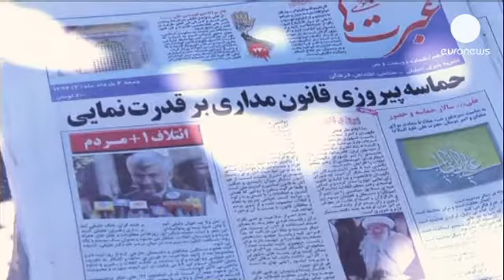Jalili: o favorito na sucessão de Mahmoud Ahmadinejad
O chefe dos negociadores para a questão nuclear é apontado como o grande favorito na corrida às presidenciais do Irão.

Saeed Jalili é considerado o mais inflexível dos oito candidatos selecionados pelo Conselho dos Guardiões para discutir as eleições a 14 de junho.

Progresso e resistência são as bandeiras de campanha do ultraconservador:

"Dissemos e voltamos a repetir que pretendemos expandir o poder do islão no mundo e diminuir a influência das potências arrogantes."

Uma mensagem dirigida aos Estados Unidos. O chefe dos negociadores para a questão nuclear conta com o apoio do líder supremo e dos iranianos que defendem uma continuidade em termos de política externa.

"Jalili sempre mostrou capacidade de resistência. Nunca fez concessões e essa é a posição que vai manter em relação aos poderes ocidentais se for eleito. Estou orgulhoso" refere um apoiante.

Os analistas acreditam que a eleição Jalili pode deitar por terra um eventual compromisso sobre o programa nuclear entre Teerão e a comunidade internacional.